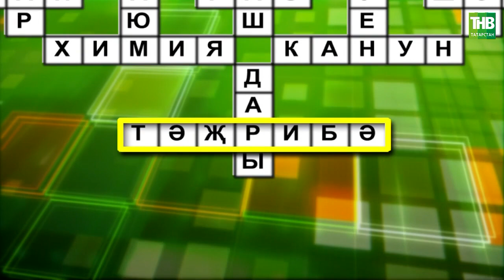Башваткыч 06/06/2021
Координаты:
☎ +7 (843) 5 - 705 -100